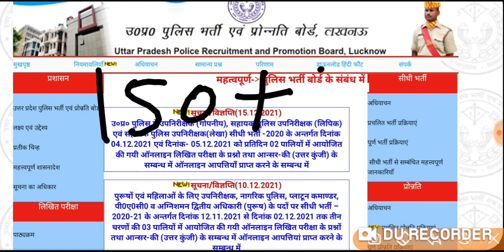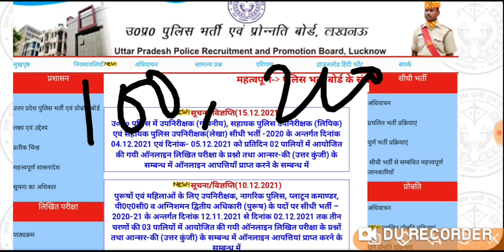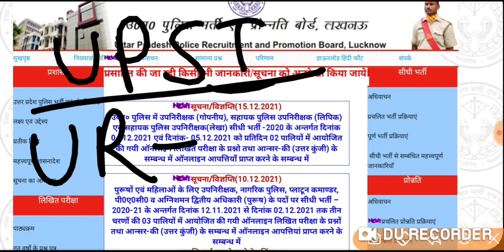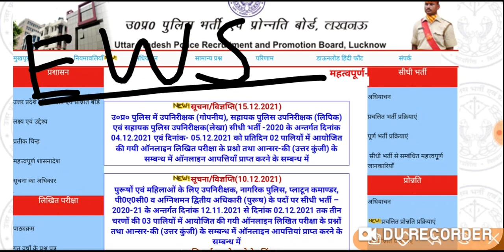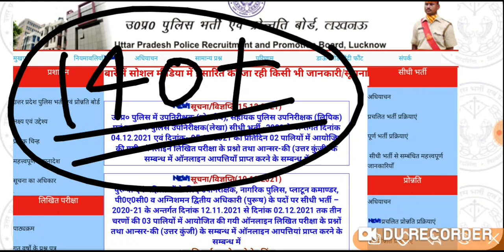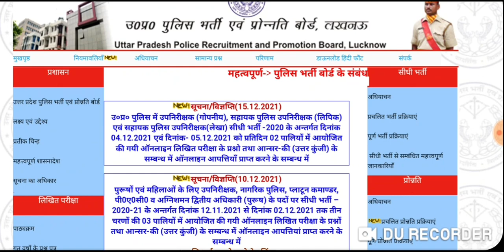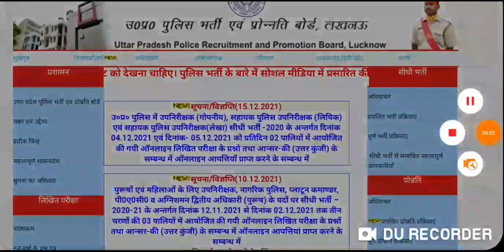UP दारोगा भर्ती कटऑफ | 150+ प्रश्न कितने छात्रों के सही | कटऑफ का सटीक विश्लेषण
upsi